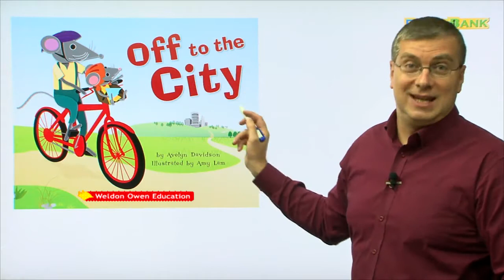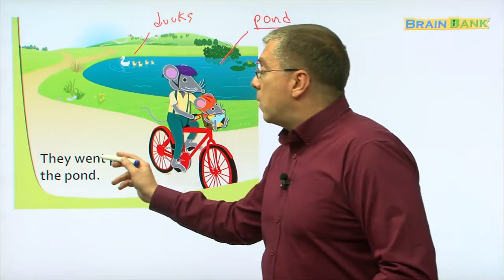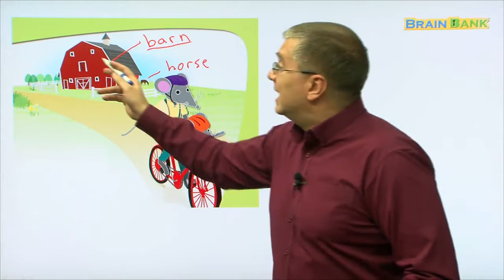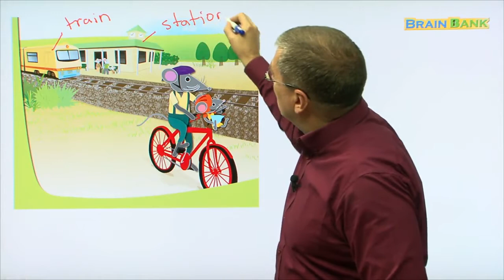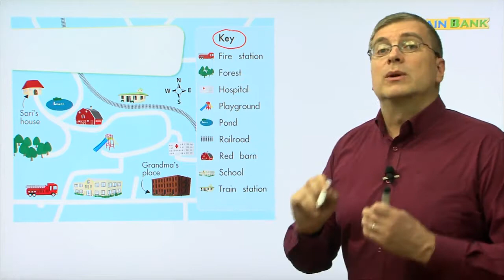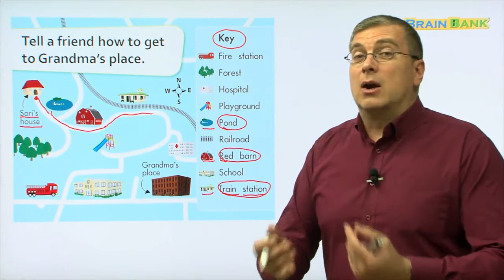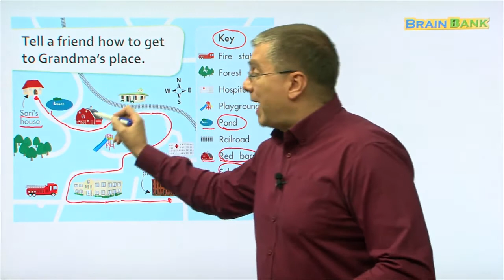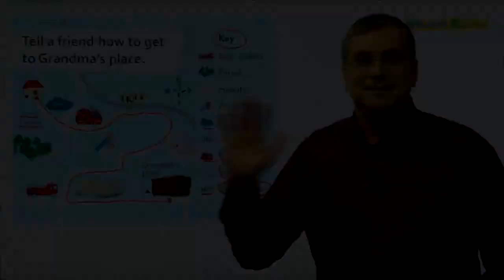Guided Readers | Learn English | Brain Bank GK Social studies | 11. Off to the City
Guided Readers for all learners of English.
Free YouTube Reading Program for all learners of English with a collection of topics that children will like: animals, stars, solar system, weather, communities, jobs, and many more.
The best non-fiction reading program for kindergarten children.
Brain Bank is the best guided reading program available for Grades K - 1. Bank Bank helps growing readers build skills in vocabulary and critical thinking, focusing on the content areas of science and social studies.
❤️ 11 Off to the City

Dad and Sari went off to the city.
They went past the pond.
They went past the red barn.
They went past the train station.
They went past the school.
Dad and Sari went to see Grandma.
Tell a friend how to get to Grandma’s place.

❤️ Check out Brain Bank Kindergarten Social Studies